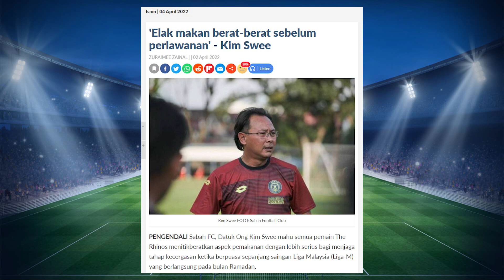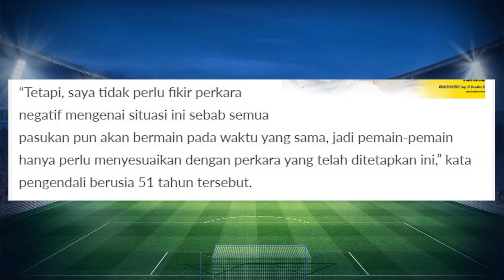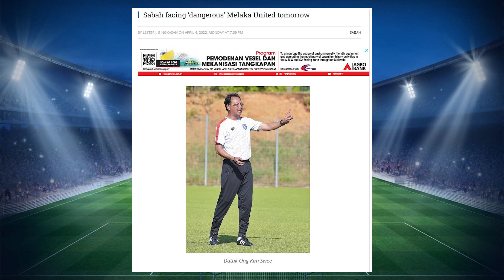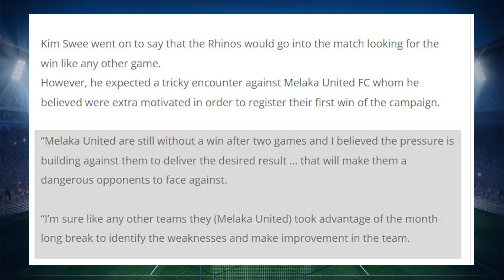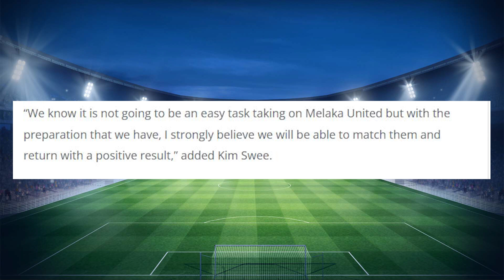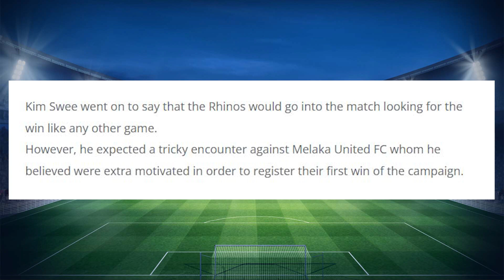Tips Penting & Motivasi Untuk Pasukan Sabah - Dari Otai OKS....